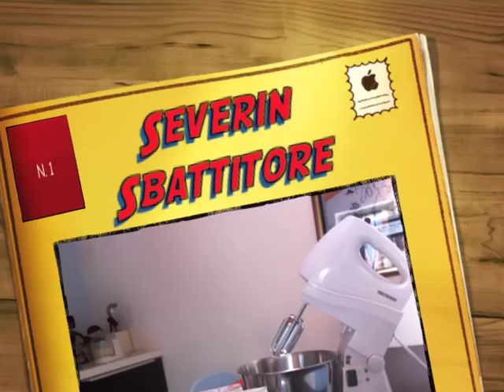Severin Sbattitore elettrico